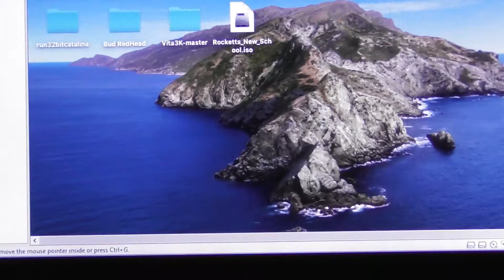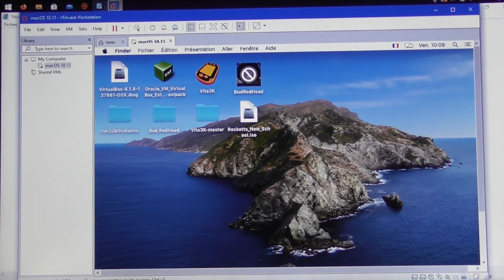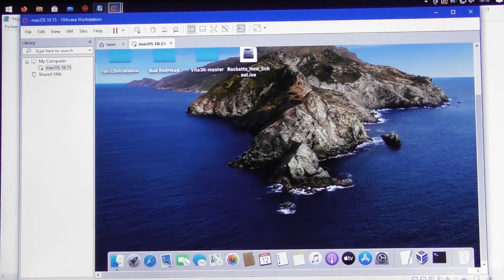Avoir un jeu vidéo de Macintosh sur le macOS Catalina 10.15 vià avec VMware Workstation Pro Partie 8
Attention, c'est un tutoriel impossible à faire ! Sur cette 115ème de mon tutoriel, il va falloir installer et jouer un jeu vidéo de Macintosh pour le macOS Catalina 10.15 avec le VMware Workstation Pro à 15.1.0 sur un exemple du jeu vidéo de Macintosh qui est Bud Redhead: The Time Chase. Mais, impossible ! Bud Redhead: The Time Chase sur Macintosh n'est pas compatible pour la version en 64 bits ! Si vous n'y arrivez pas à réussir pour ce tutoriel impossible, une seule solution la plus simple, c'est d'installer uniquement pour le macOS Catalina 10.15 dans le VMware Workstation Pro à 15.1.0.
Je précise, ceux qui possèdent avec un processeur AMD E2-6110 APU en plus avec AMD Radeon R2 Graphics, veuillez bien regarder comment je fais tout ça !
Attention, pensez à suivre avec toutes mes vidéos pendant 9 parties en suivant les étapes dans ma description ! Voici la preuve de tout ça :

Première étape, vous devez téléchargés tout ça pour obtenir le VMware Workstation Pro à 15.1.0. Voici les 3 liens à télécharger sont les suivantes que j'ai numéroté ceci :

Deuxième étape, une fois que vous avez fait unlocker pour le VMware Workstation Pro à 15.1.0, lancer le logiciel de VMware Workstation Pro à 15.1.0 et de créer une machine virtuelle qui est macOS Catalina 10.15.

Troisième étape, dans l'ordre numéroté pour créer une machine virtuelle qui est macOS Catalina 10.15 sont les suivantes :
1) Typical (recommended)
2) I will install the operating system later
3) Système : Apple Mac OS X ; Version : macOS 10.14
4) Store virtual disk as a single file
5) Une fois que vous avez cliqué Finish, fait Edit virtual machine settings.
6) Memory : 4096 MB
7) Une fois que vous avez cliqué Add, prenez Hard Disk puis, SATA et enfin, Use an existing virtual disk.
8) Prenez CatalinaAMD.vmdk en cliquant Browse.
9) Une fois avez cliqué Finish et OK, ouvrez Bloc-notes pour le fichier qui est macOS 10.15.vmx en ouvrant Open VM directory.

Quatrième étape, une fois que vous avez ajouté à la dernière ligne qui est bios.bootDelay = "2000" et d'enregistrer le fichier qui est macOS 10.15.vmx, lancez la machine virtuelle de macOS 10.15 dans le VMware Workstation Pro à 15.1.0. Quand vous voyez le logo VMware sans le carré, appuyez tout de suite sur la flèche bas pour entrer dans le mode BIOS et vous choisissez EFI VMware Virtual SATA Hard Drive (2.0).

Cinquième étape, allez dans Utilitaire de disque pour mettre un disque qui est Catalina à la place de VMware Virtual SATA Hard Drive Media. N'oubliez pas que le disque de Catalina doit être en format APFS.

Sixième étape, pendant que le disque de Catalina est en train d'installer, n'oubliez pas de désactiver Network Adapter ! Sinon, votre écran sera tout noir !

Septième étape, si CPU est désactivé, faites Power Off puis, Power on this virtual machine et veuillez refaire la même chose comme la suite du quatrième étape.

Huitième étape, rends-toi dans Utilitaires et allez dans Terminal que vous devez mettre la commande exacte c'est :
cp -rf /Volumes/CatalinaAMD/System/Library/PrelinkedKernels/prelinkedkernel /Volumes/Catalina/"macOS Install Data"/"Locked Files"/"Boot Files"/

Neuvième étape, une fois que la commande Terminal est fait, allez dans la pomme et faites Redémarrer. N'oubliez pas de désactiver Network Adapter pendant le redémarrage d'installation et une fois que le CPU est désactivé, faites la même chose comme à la septième étape.

Dixième étape, rends-toi à nouveau dans Utilitaires et allez dans Terminal que vous devez mettre la commande dans l'ordre suivante où je l'ai numéroté :
1) cp -rf /Volumes/CatalinaAMD/System/Library/Kernels/kernel /Volumes/Catalina/System/Library/Kernels/
2) rm -rf /Volumes/Catalina/System/Library/PrelinkedKernels/prelinkedkernel
3) kextcache -u /Volumes/Catalina/

Onzième étape, une fois que vous avez fait les 3 commandes de Terminal, allez dans la pomme et faites Disque de redémarrage puis, prenez le disque de Catalina pour redémarrer.

Douzième étape, passez tout ça jusqu'à ce que vous arrivez à macOS Catalina 10.15 puis, allez dans Install VMware Tools en allant à l'onglet VM. Une fois que c'est fait pendant l'installation VMware Tools, si l'extension du système est bloquée, allez dans Ouvrir les préférences Sécurité, débloquez le cadenas puis, mettez Autoriser. Attention, veuillez désactivé Network Adapter pendant l'installation VMware Tools.

Treizième étape, une fois que le macOS Catalina 10.15 est redémarrer, allez dans Virtual Network Editor en allant à l'onglet Edit. Faites Change Settings et ajoutez VMnet8 en allant à Add Network.

Pour le reste, si jamais ça marche sur un jeu vidéo de Macintosh qui est Bud Redhead: The Time Chase pour le macOS Catalina 10.15 dans le VMware Workstation Pro à 15.1.0, à vous de jouer !